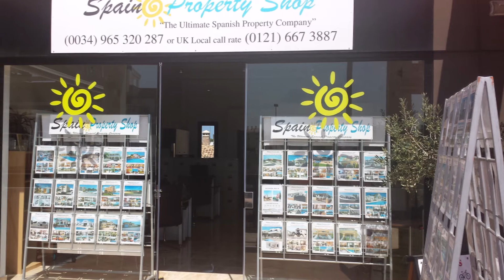SPS121119: Spectacular End Townhouse in Villamartin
For more information about this Spectacular End Townhouse in Villamartin, please visit our